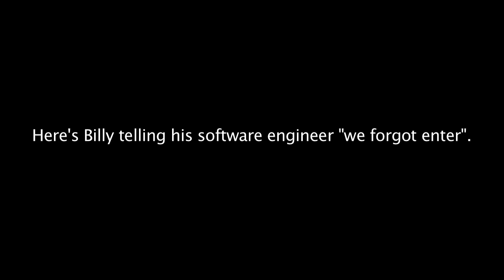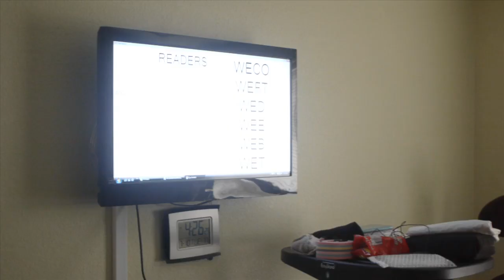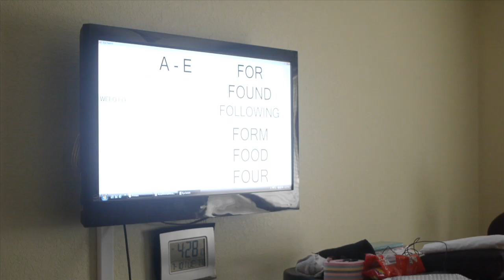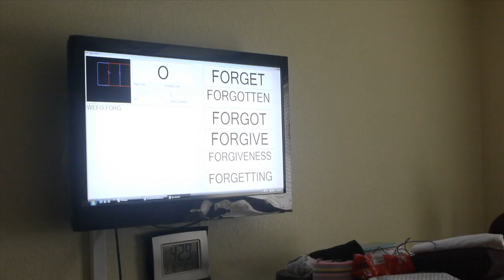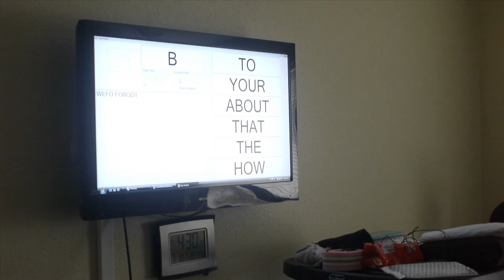Billy Be X #2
Billy is our hardest client. He has been working with Erik (one of our engineers) to design a way for him to use a computer using only vertical eye movement. This video was taken on the first day that Billy used his software. Thanks to the AAC-RERC for helping to fund the engineering work on this project. This is only the beginning!